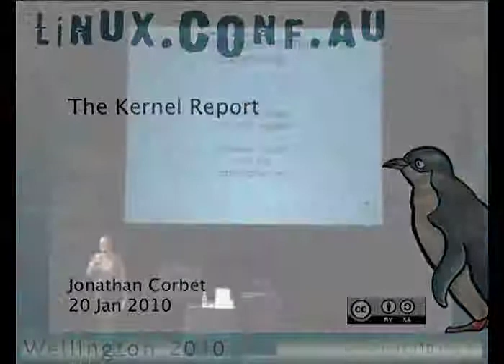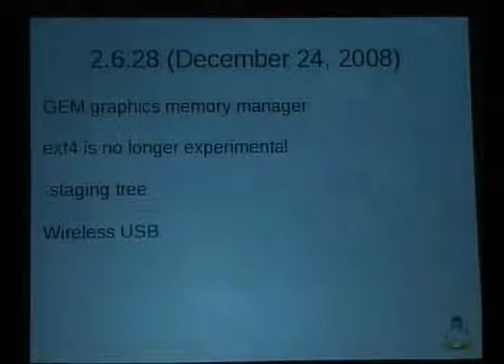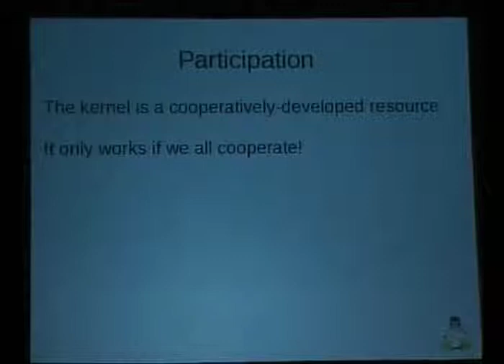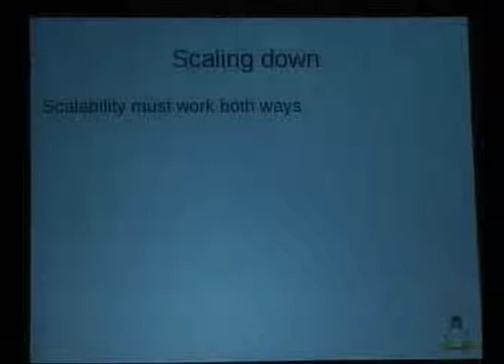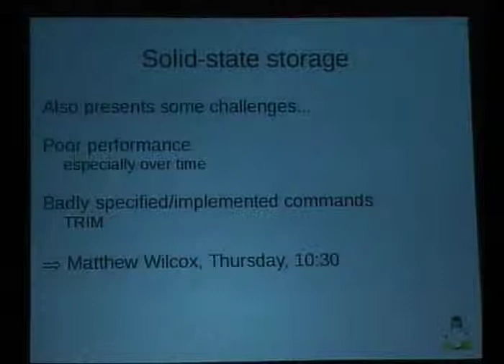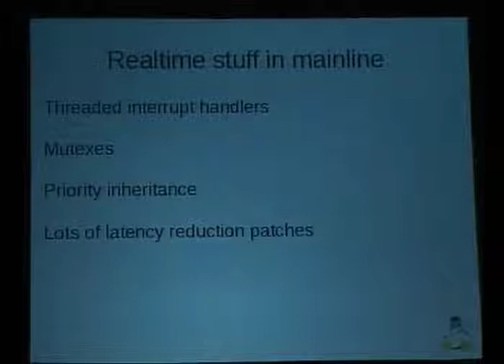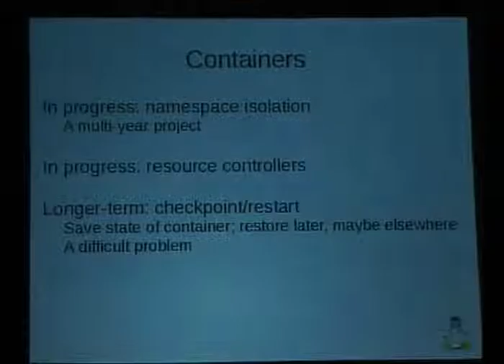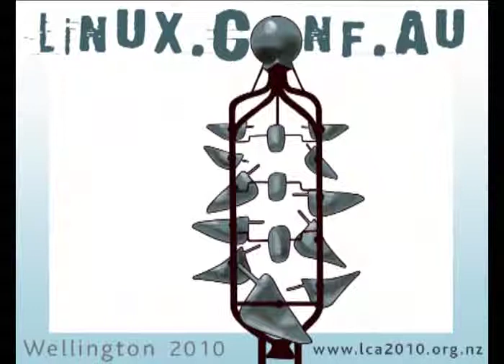The Kernel Report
Presenter(s): Jonathan Corbet

The Linux kernel is at the core of any Linux system; the performance and capabilities of the kernel will, in the end, place an upper bound on what the system as a whole can do. This talk will review recent events in the kernel development community, discuss the current state of the kernel and the challenges it faces, and look forward to how the kernel may address those challenges. Attendees of any technical ability should gain a better understanding of how the kernel got to its current state and what can be expected in the near future.(In other words, the usual talk that we know and love)